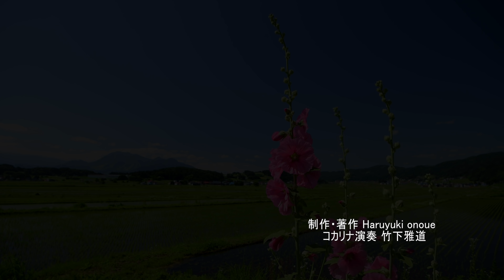タチアオイの花が咲く6月の戸狩・4K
飯山市戸狩の田園地帯に咲き誇る色とりどりの美しいタチアオイが風に揺れ農作業に励む農家の人々の姿も絵になる信州里山の風景です。
コカリナ演奏・竹下雅道さん